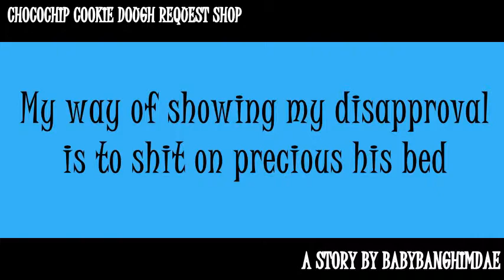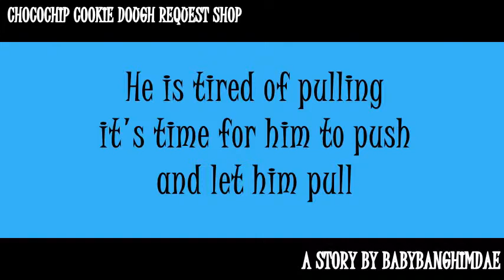{AFF TRAILER} Puppy Love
Trailer by:
valentine-vampire

Chocochip Cookie Dough Request Shop ll Asianfanfics.com

Story by:
BabyBangHimDae